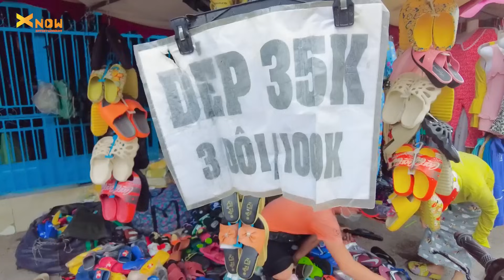Hát Rong Bolero Đường Phố Đẳng Cấp Đến Nỗi Không Ai Tin - Trường Lê ft Hiền Mai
Chào mừng quý vị và các bạn đến với kênh Tiếng Hát Nghiệp Dư
Kênh chuyên những sản phẩm Hát Rong Đường Phố xoay quanh cuộc sống đời thường. Tuyển tập những giọng ca hát rong đường phố hay nhất, hát rong đường phố độc lạ lỡ nghe là tê tái.
Trân trọng!